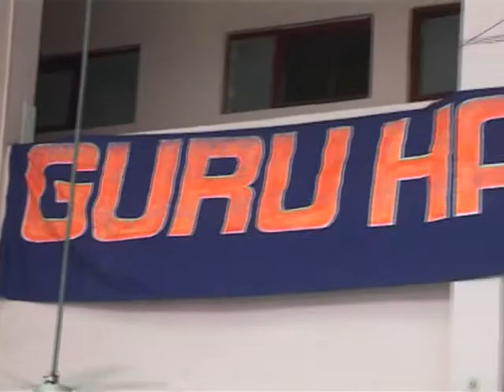Minority Awareness camp at uttam nagar 6